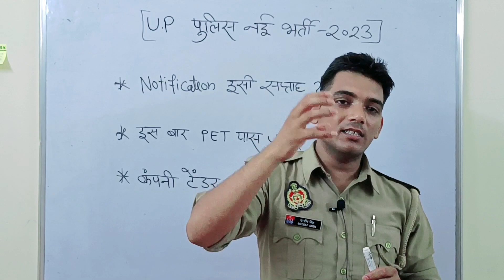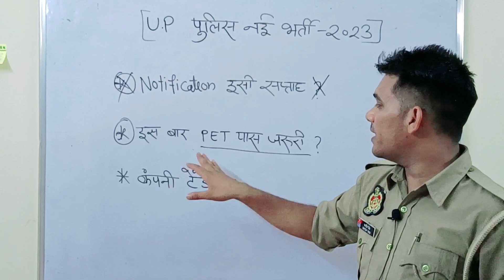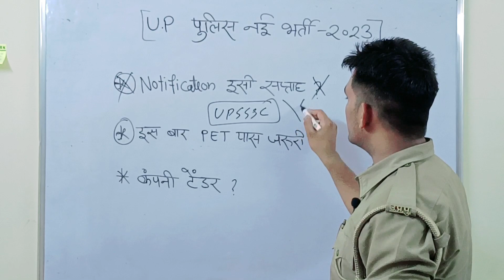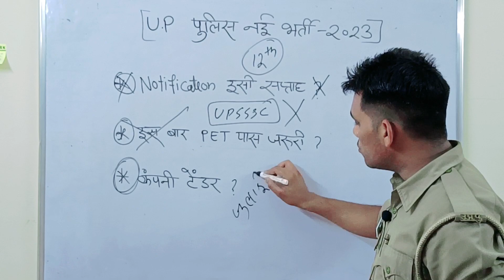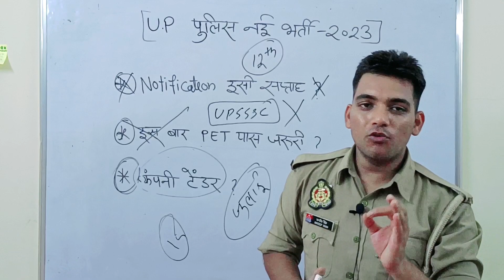Up Police का नोटिफिकेशन इस हफ्ते आएगा!PET जरूरी इस बार ? Up Police New Vacancy 2023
up police new vacancy latest news| up police new vacancy 2023 kab aayegiup police new vacancy 2023/up police constable form kab aayega/up police constable latest news today up police new vacancy 2023 ll UP Police Online Apply 2023 .

UP Police Recruitment Uttar Pradesh Police Constable Vacancies 2023 UP Police Recruitment 2023 for 50000 Constable Posts Online Application UP Police Constable Bharti 2023 UP Police Vacancy 2023Online Form Exam Date Uttar Pradesh Police Recruitment उत्तर प्रदेश Police latest Recruitment Notification 2023